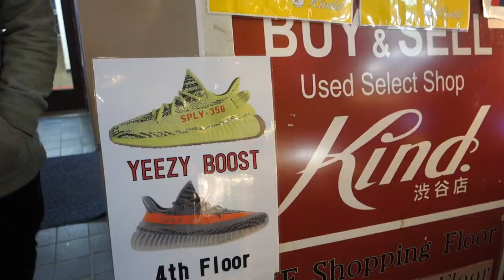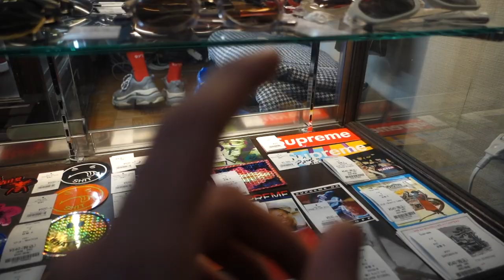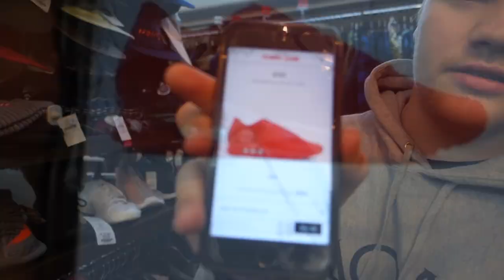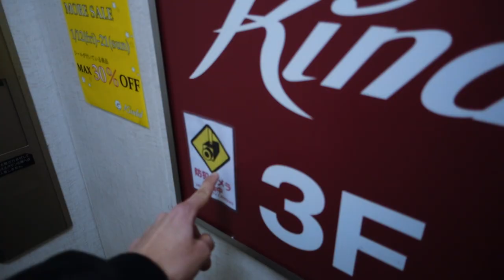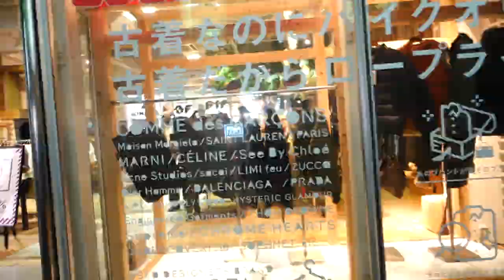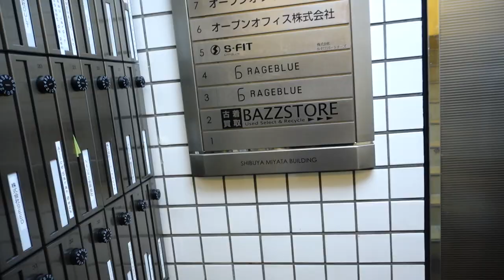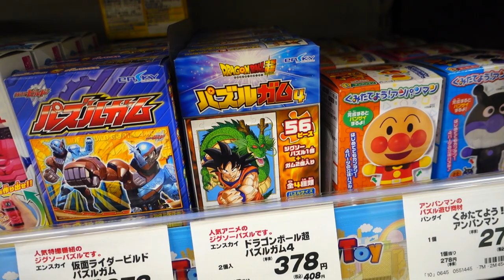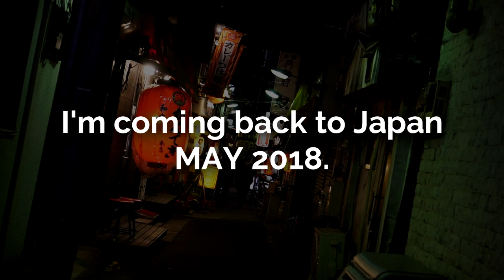THRIFT SHOPPING IN JAPAN! SUPREME, YEEZYS, BAPE and MORE! | Japan Vlog!